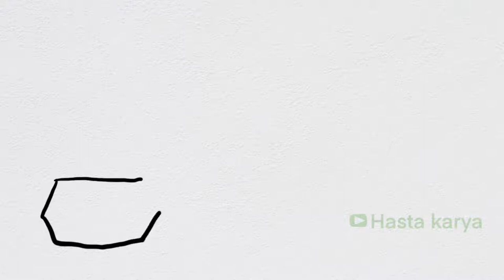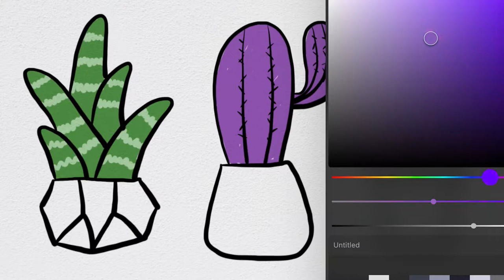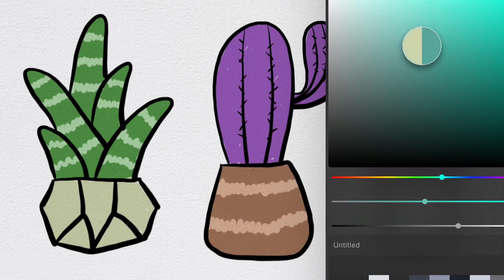Menggambar Tanaman Kaktus Berwarna untuk Anak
Hey kali ini kita belajar Menggambar & Mewarnai Tanaman Kaktus yang berwarna bersama anak-anak TK A & TK B. Ayo ajak anak-anak yang lain untuk bergabung untuk belajar menggambar & mewarnai.